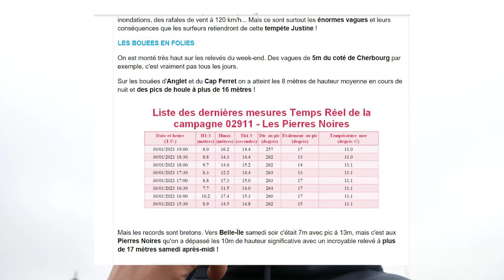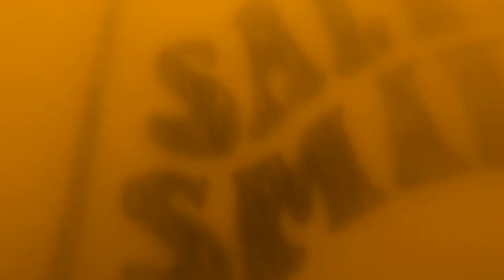SURF DE DINGUE PENDANT LA TEMPÊTE AUX SABLES D’OLONNE ( repli ) | POV edit ( Vlog Surf )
salut à toi ! Session grave au repli pendant la tempête Justine avec 4m50 de houle ;)
J’espère que cette nouvelle vidéo t'a plu, si c'est le cas n’hésite pas à me le faire savoir en commentaire ! merci et moi je te dis à la prochaine à l'eau !

 -12% SUR TOUT LE SITE AVEC MON CODE : KILLIAN12

                               SALTYSMILE :
           -10% avec mon code KILLIAN10